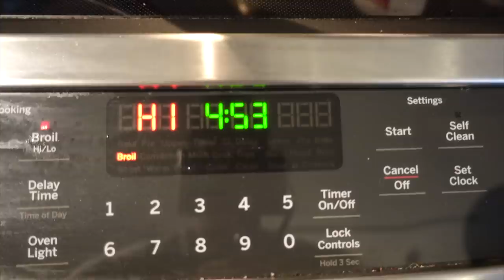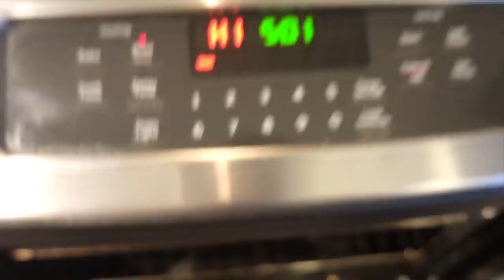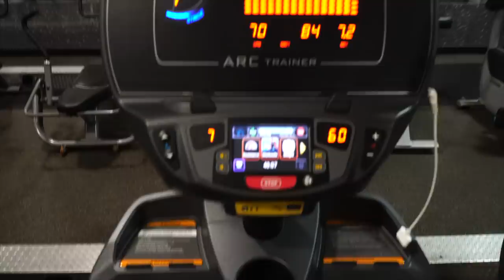UPPER CHEST WORKOUT | UPDATE 4 WEEKS OUT | ROAD TO ARNOLD CLASSIC EP.4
UPDATE WITH HOW I AM FEELING AND LOOKING 4 WEEKS OUT FROM THE ARNOLD CLASSIC. I SHOW YOU A TUTORIAL ON HOW I COOK MY SALMON. IF YOU ENJOY SALMON PLEASE GIVE THIS A TRY, YOU WILL NOT BE DISAPPOINTED! LATER ON, I WENT AHEAD AND TRAINED SOME CHEST FOCUSING PRIMARILY ON UPPER CHEST. I DEFINITELY FELY EXTREMELY FATIGUED AFTER COMMITTING TO 40 MINUTES OF LISS CARDIO AFTER MY WORKOUT.

CLEAN BULKING / SHREDDING / CONTEST PREP
I SET A GAME PLAN TO WORK TOWARDS YOUR GOAL.
I TAILOR A DIET PLAN BASED OF YOUR PREFERENCES.
TRAINING PROGRAMS ARE  INCLUDED  ALONG WITH A SUPPLEMENTATION SCHEDULE
UNLIMITED 1 ON 1 COMMUNICATION
FOR MY AVAILABLE PROGRAMS/PLAN OPTIONS.(LIMITED SPOTS AVAILABLE.)
CLIENT TRANSFORMATIONS: